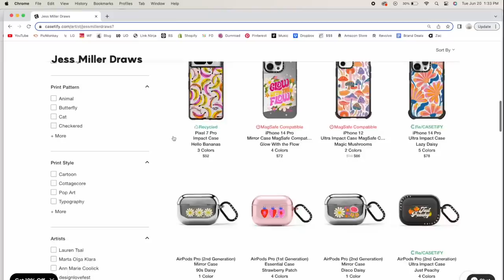a week in the life where i almost get arrested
Heated eyelash curler (the exact one I have is sold out but this one has great reviews!!)